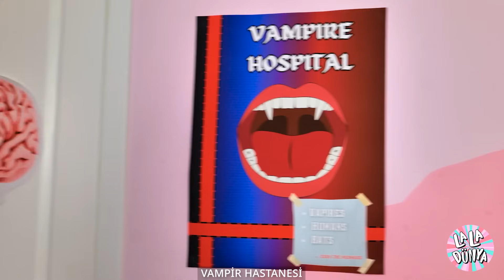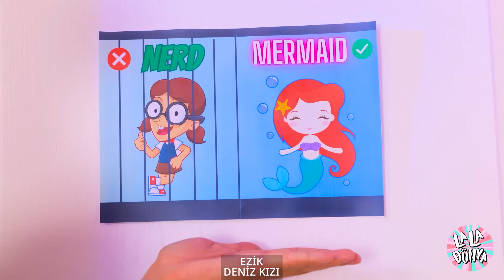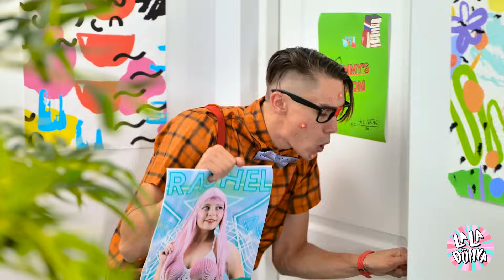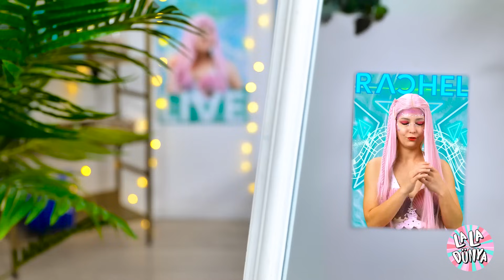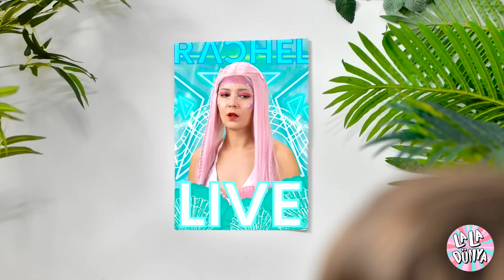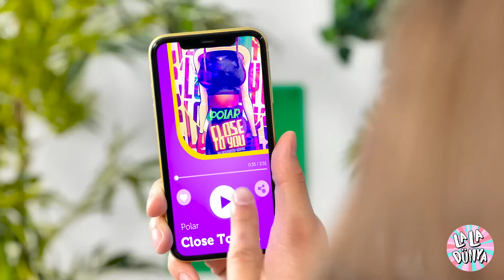YARDIM EDİN! VAMPİR HASTANESİNDE KAPANA KISILDIM *KORKUNÇ* Denizkızı Vampire Karşı by La La Life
Son videomuzun korkunç eğlencesine dalmaya hazır olun: "YARDIM! VAMPİR HASTANESİNDE KAPANA KISILDIM KORKUNÇ Deniz Kızı Vampire Karşı" 🧜‍♀️💉. Gösterişli bir denizkızı bir vampirin ininde yakalandığında ne olur hiç merak ettiniz mi? Evet, işler vahşileşmek ve tuhaflaşmak üzere! Yüzgeçlerinizi tutun, çünkü bu tipik bir hastane draması değil! 😂🏥 Ürkütücü koridorlardan, ürkütücü vampir doktorlardan ve zavallı küçük denizkızımızın (yani benim!) bu fang-tastik karmaşadan kıpırdanarak çıkmaya çalışmasından bahsediyorum! Güvenli bir yere yüzebilecek miyim, yoksa vampirlerin başka planları mı var? 🌟👊